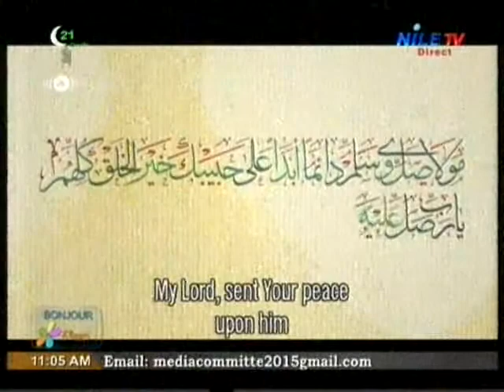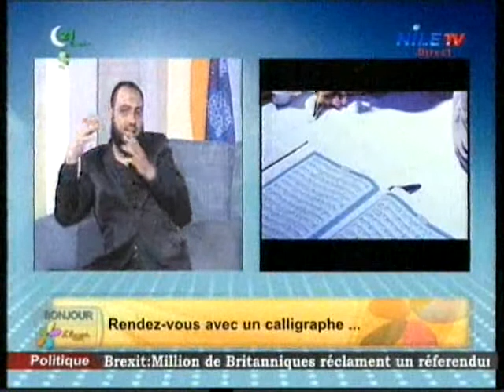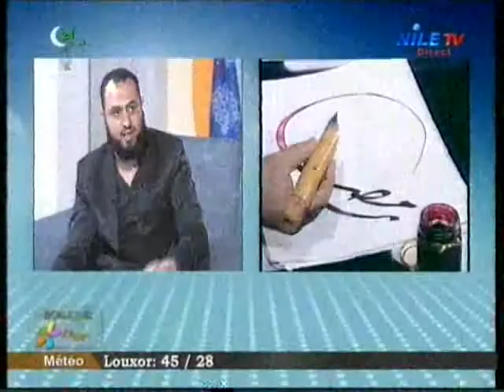bonjour 26 6 2016